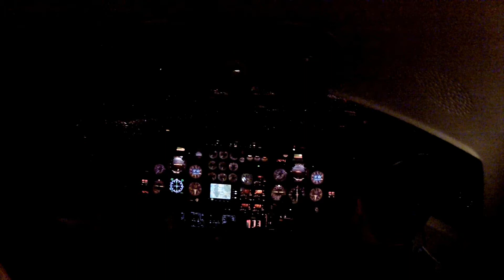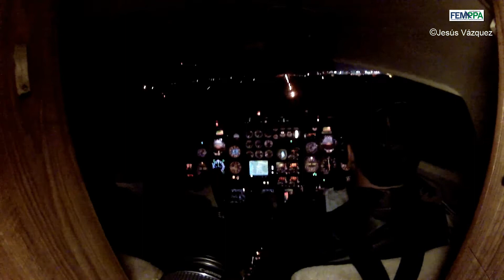Learjet 31Aterrizando en la pista 15 del MMTO/Toluca International Adolfo Lopez Mateos.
Dedicate to the captains.   (Remark: The video may not be available on all devices or countries due to the song copyright.